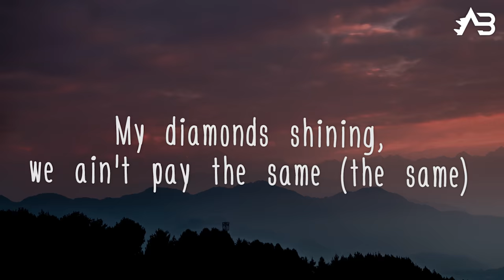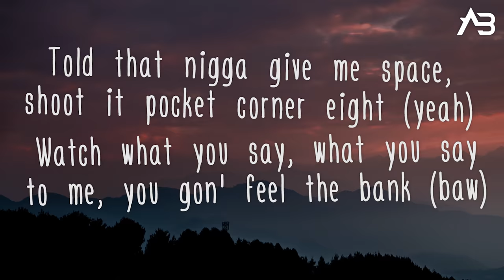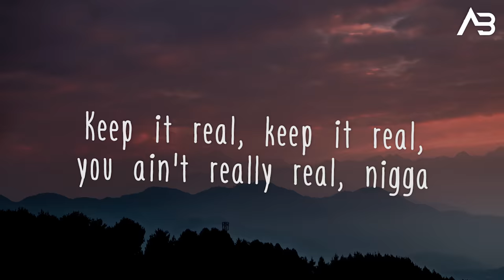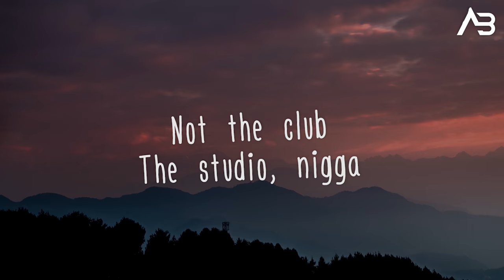Tyga - Lightskin Lil Wayne (Lyrics / Lyric Video)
Lyrics:

F*ck you gon' stand next to a nigga like me that really do it
And you don't do it?
The f*ck from by me, man
Hello, motherf*cker, what's my name? (What's my name?)
In the Rolls, asking bitches how I came (how I came)
Got a king-size bed on the plane (on the plane)
She'll get deplaned if she complain (don't complain)
My diamonds shining, we ain't pay the same (the same)
Got a Jay-Z watch, it changed the game (the game)
Yeah, big dawg status, get it appraised (appraised)
Told that bitch these ain't braids, she gon' f*ck for the fame (woo)
I'm the cane cane sugar mane, ice in the ring
I'ma bang bang, let it bang, bust it on your face (baw)
Watch what you say, what you say to me, you gon' feel the bank (baw)
Told that nigga give me space, shoot it pocket corner eight (yeah)
Money in the Chase, big weight by the waist (woah)
If she got a fat ass, put the icing on the cake (ice)
I'm a p*ssy fanatic, get obsessed with the baddest (yeah)
Put it so deep, told her don't be dramatic (ha)
How you feel? How you feel? I'ma make a film with her
Keep it real, keep it real, you ain't really real, nigga
What's the deal? What's the deal? I'm a big deal, nigga (skrrt)
Ice, ice, ice, she wanna chill with a nigga, ayy
Soaking bitches with the champagne (champagne)
I'm the new lightskin Lil Wayne (Lil Wayne)
I gotta touch it if them titties fake (if it's fake)
I don't do this shit to entertain (entertain)
High as a star on a plane (on a plane)
Got that mack game, bitches call me Mack Maine (yeah)
And I slide on your block like a nigga that skate
And you know my campaign, got a bitch in every state (yeah)
Got your bitch in her lace, she gon' bend, I don't break (nope)
Dear God, pray for all enemies (yeah)
They gon' fall to they death, she gon' fall to her knees (ah)
I get blessed by the best and I'm fallin' asleep (yeah)
A nigga been hot since 500 Degreez (ayy)
Keep it real, keep it real, you ain't really real, nigga (skrrt)
Diamonds on my neck, diamonds on my neck, yeah, yeah
Diamonds on my neck, diamonds on my neck, ayy
Diamonds on my, neck, diamonds on my neck
Yo, don't give a f*ck about what they do
How can they be better? I don't, I breathe this shit
I'm in the studio right now, B
I just done a song with Shakira and Beyoncé
I just got off 106 premiering my new video today
I switched hoodies and tennis shoes and came to the fuckin' studio, not the club
The studio, nigga